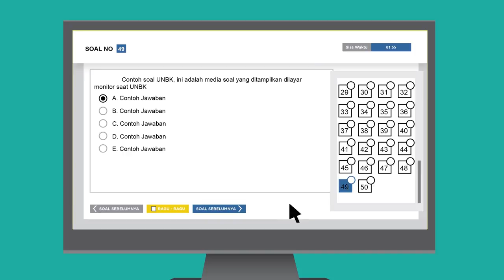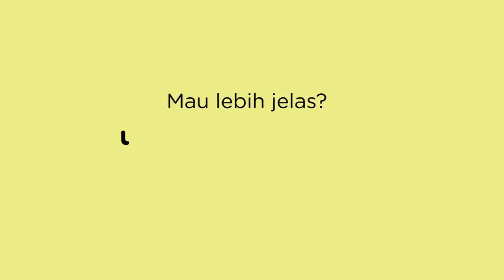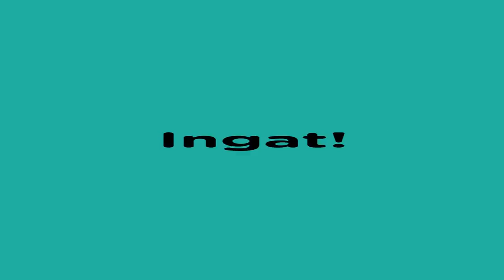Videografis Ujian Nasional Berbasis Komputer UNBK 2017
Ujian Nasional Berbasis Komputer (UNBK) disebut juga Computer Based Test (CBT) adalah sistem pelaksanaan ujian nasional dengan menggunakan komputer sebagai media ujiannya. Dalam pelaksanaannya, UNBK berbeda dengan sistem ujian nasional berbasis kertas atau Paper Based Test (PBT) yang selama ini sudah berjalan.

Penyelenggaraan UNBK pertama kali dilaksanakan pada tahun 2014 secara online dan terbatas di SMP Indonesia Singapura dan SMP Indonesia Kuala Lumpur (SIKL). Hasil penyelenggaraan UNBK pada kedua sekolah tersebut cukup menggembirakan dan semakin mendorong untuk meningkatkan literasi siswa terhadap TIK (Teknologi Informasi dan Komunikasi). Selanjutnya secara bertahap pada tahun 2015 dilaksanakan rintisan UNBK dengan mengikutsertakan sebanyak 556 sekolah yang terdiri dari 42 SMP/MTs, 135 SMA/MA, dan 379 SMK di 29 Provinsi dan Luar Negeri. Pada tahun 2016 dilaksanakan UNBK dengan mengikutsertakan sebanyak 4382 sekolah yang tediri dari 984 SMP/MTs, 1298 SMA/MA, dan 2100 SMK.

Penyelenggaraan UNBK saat ini menggunakan sistem semi-online yaitu soal dikirim dari server pusat secara online melalui jaringan (sinkronisasi) ke server lokal (sekolah), kemudian ujian siswa dilayani oleh server lokal (sekolah) secara offline. Selanjutnya hasil ujian dikirim kembali dari server lokal (sekolah) ke server pusat secara online (upload).